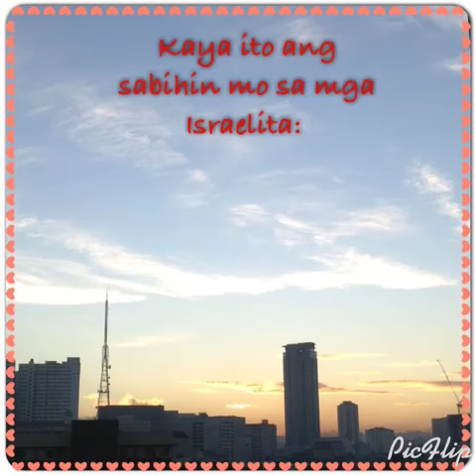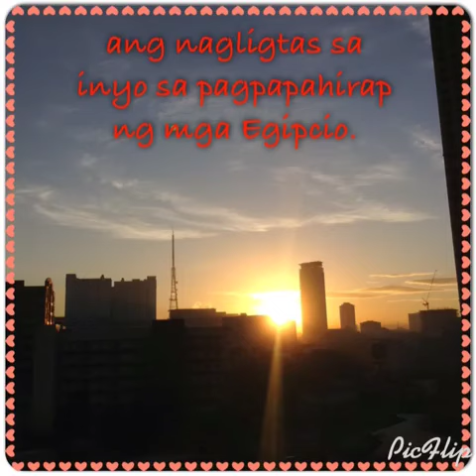EXODUS 6:2-8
[God Calls Moses]

2 God spoke to Moses and said, “I am the Lord. 3 I appeared to Abraham, to Isaac, and to Jacob as Almighty God, but I did not make myself known to them by my holy name, the Lord. 4 I also made my covenant with them, promising to give them the land of Canaan, the land in which they had lived as foreigners. 5 Now I have heard the groaning of the Israelites, whom the Egyptians have enslaved, and I have remembered my covenant. 6 So tell the Israelites that I say to them, ‘I am the Lord; I will rescue you and set you free from your slavery to the Egyptians. I will raise my mighty arm to bring terrible punishment upon them, and I will save you. 7 I will make you my own people, and I will be your God. You will know that I am the Lord your God when I set you free from slavery in Egypt. 8 I will bring you to the land that I solemnly promised to give to Abraham, Isaac, and Jacob; and I will give it to you as your own possession. I am the Lord.’”